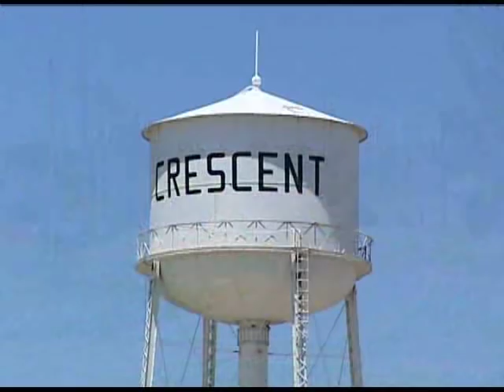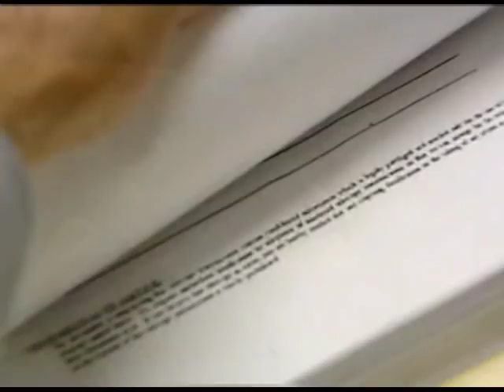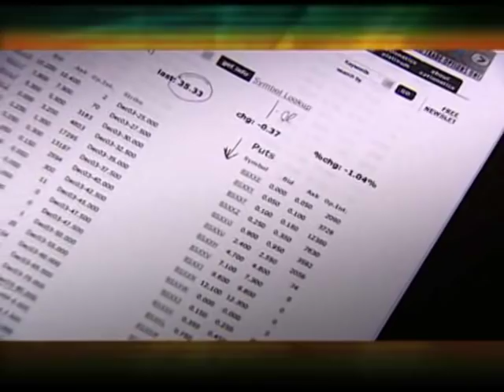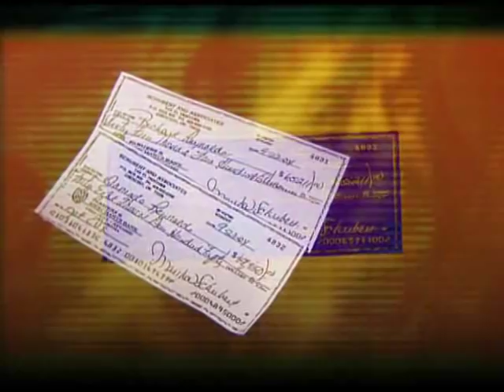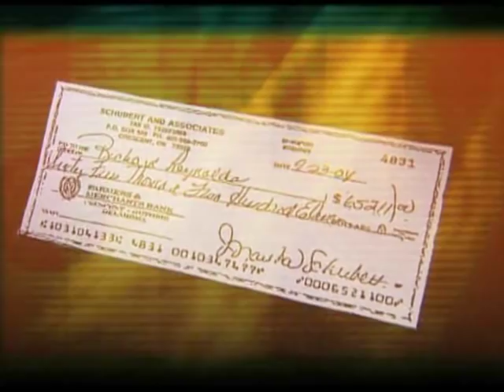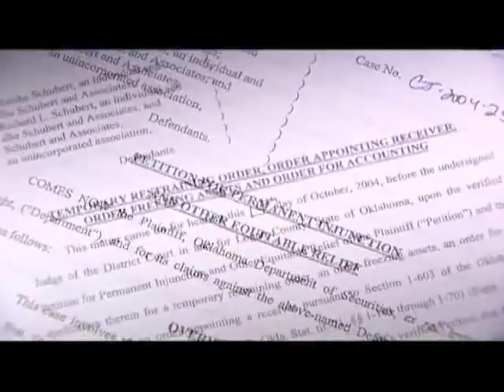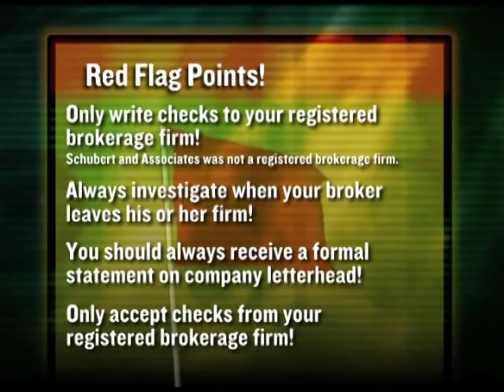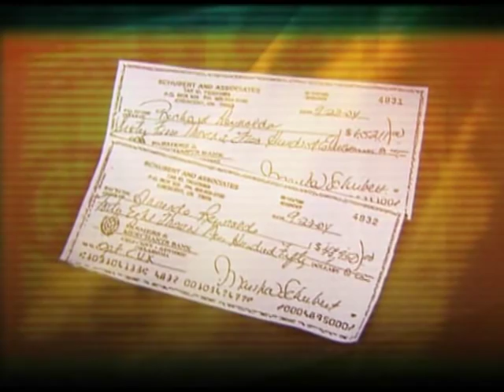Anatomy of Fraud - The Rogue Broker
Subtitled the Mini Madoff, this second documentary in the Invest Ed® series explores how Marsha Schubert transitioned from a once legitimate and successful stock broker in Crescent, Oklahoma to a fraudulent Ponzi scam artist. Narrated by Rex Linn. 26 minutes. Winner of a 2010 Gold AVA Award.